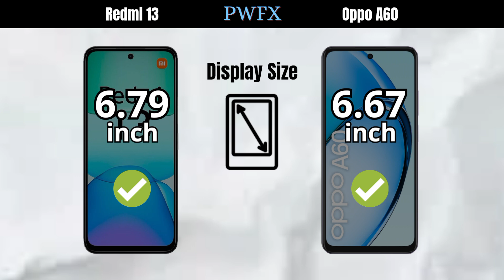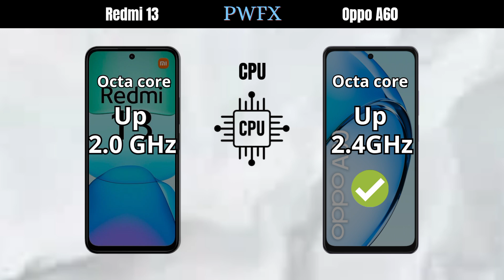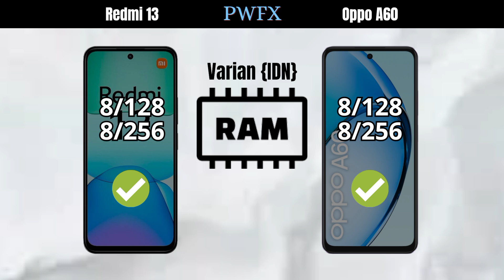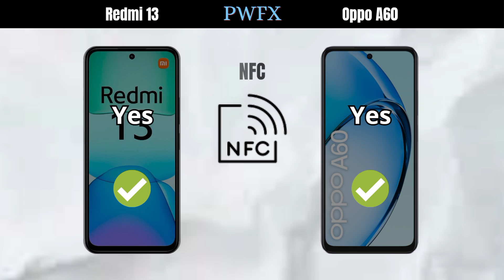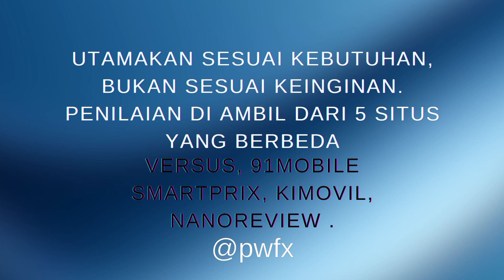Redmi 13 vs Oppo A60, Oppo A60 vs Redmi 13, Oppo A60, Redmi 13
Redmi 13 vs Oppo A60, Oppo A60 vs Redmi 13, Oppo A60, Redmi 13, AnTuTu Redmi 13, AnTuTu Oppo A60, AnTuTu Oppo A60 4G,